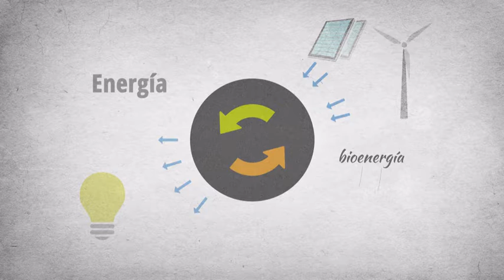ClanAgro - Servicios y Soluciones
Nuestro propósito es el de apoyar el desarrollo de proyectos con impacto real y efectivo en el ámbito rural, ofreciendo servicios de alto valor añadido en el ámbito agroalimentario.